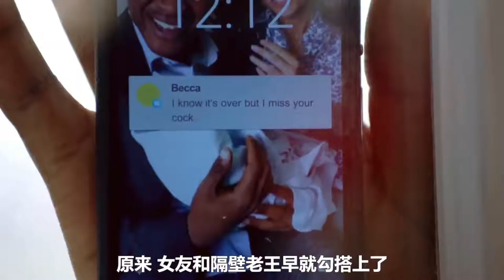男子打游戏成瘾，一年请了300天病假，剩下65天还都是节假日